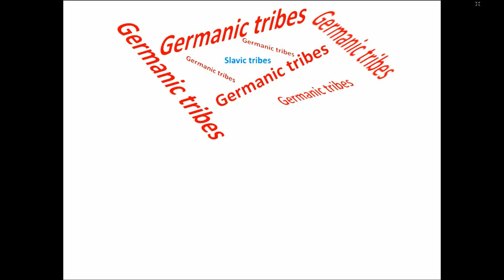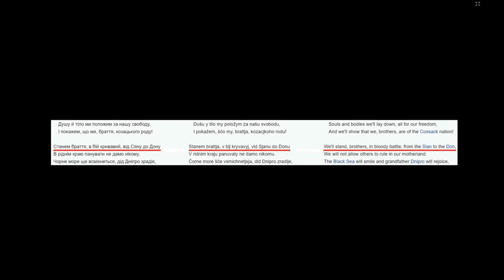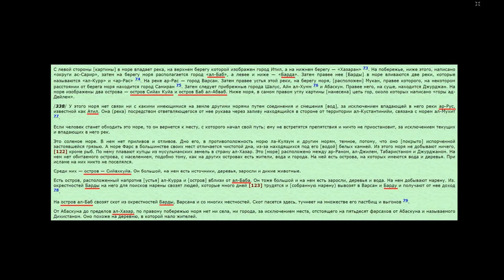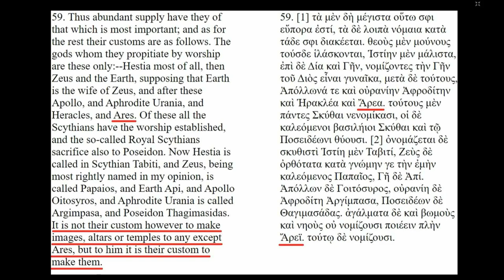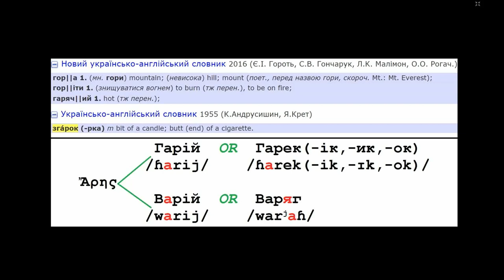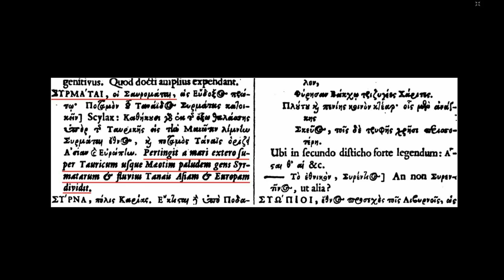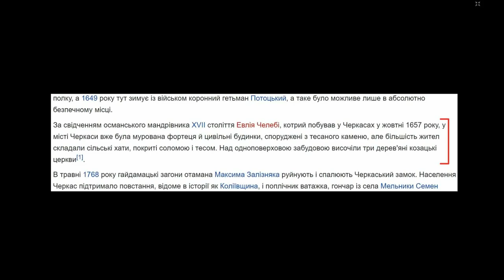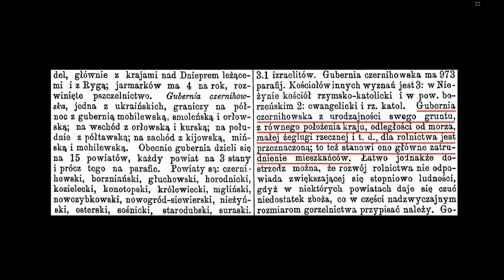Slavic tribes, Scythian language, and Ukraine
The Scythian language is neither Indo-Iranian, nor Turkic. Nor Germanic, and, obviously, not Russian. But it's a language that still exists and, as it seems to be, the dominant part of which has remained unchanged from BCE. To be more precise, from at least the 5th century BCE - the age, in which Herodotus lived.
That's what is being proved in this video. Enjoy this historical investigation.

вабити
баба
бабка
чавити
затівати
гоїти
зір
перевалювати
вал
гора
горіти
гарячий
стріляний горобець
правлячий
ваба
чави
батава
гороб'я
згарок
сурмач
сурма
окравка
окрайка
крайка
сяяти
церква
церківка
церківник
церківця
церковний
моква
мочити
цокіт
цокотати
сокотати
сокотіти
сокіл
тіяти
батати
сокіт
перебатувати
- sum.in.ua (Словник української мови: в 11 томах. Академічний тлумачний словник (1970—1980)):
ватага
אַרְיֵה
הַר

Wiki Articles (as of Sep 16, 2020)
- Wikipedia:
-- en:
Scythians
Shche_ne_vmerla_Ukraina
Scythian_languages
Greek_alphabet
Apollo
Aphrodite_Urania
Ares
Arimaspi
Sarmatians
Epiktetos // Image: Epiktetos' "Scythian archer", 520-500 BCE
Latin_phonology_and_orthography
Surma-horn
-- uk:
Житомир
Корсари
Черкаський_замок
-- ru:
Мейер,_Андрей_Казимирович
-- la:
Naturalis_historia_(Plinius)
- Wiktionary:
-- en:
αρχι-
ταχύς
αμαξάδα
σαῦρος
μάτι
-- el:
μπάσος
μπάσο
-- fr:
Syrmatae

mlK5dnqfmy0
A9gODxSS0Xc
iUsPoRl32hA
joMdFuX3s-U
-_3UXltwX2g

Herodotus' History, tr. by G.C. Macaulay, 1890

Strabo's Geography, Book 7, Ch. 4
penelope.uchicago.edu/Thayer/E/Roman/Texts/Strabo/7D*.html

Google Books (for the full URL, paste remaining letters after "
| lQJ5z1Wcet4C | Leonis diaconi Caloënsis Historia scriptoresque alii ad res Byzantinas pertinentes: ... 1819 - pp. 11, 38, 47
| 75tJAAAAMAAJ | Sergiei Mikhailovich Solov'ev. Istoriia Rossii S Drevnieishikh Vremen, Volume 1. 1866 - p. 336
| YTLMlGDWiHwC | John William Donaldson. The New Cratylus ... 1850 - p. 136
| bEAOAAAAQAAJ | Petr Grigorʹevich Butkov. Оборона лиетописи русской, Несторовой от навиета скептиков. 1840 - p. VIII after p. 462
| 2UUQAAAAYAAJ | Siegmund Jakob Baumgarten. A Supplement to the English Universal History: ... 1760 - p. 30
| zecDAAAAQAAJ | John William Donaldson. Varronianus: ... 1844 - p. 29
| EqwBAAAAYAAJ | Alexander MacBean. A Dictionary of Ancient Geography: ... 1773 - look for the word "Syrmatae"
| 9OhCAAAAcAAJ | Lukas Holste. Notae et castigationes in Stephani Byzantii Ethnica. 1684 - p. 308
| yytOAQAAMAAJ | Nuovo dizionario geografico universale statistico, storico, commerciale, Volume 10. 1833 - p. 620
| 89lbAAAAcAAJ | Alexander Gwagnin. Z kroniki Sarmacyi europskiej ... 1860 - p. 66
| oaImAQAAIAAJ | Rozprawy, Volume 11. Akademja umiejetności w Krakowie. Wydzial historyczno-filozoficzny. 1879 - p. 335
| yVo6bi7o4zIC | Čtenija v Imperatorskom obščestve istorii i drevnostej rossijskich pri Moskovskom universitete. 1867 - pp. 338, 373 (look for "Cerkow" in "Указатель"and "Список кораблей царскаго флота")
| GZbwUaf04dcC | Dizionario di geografia universale, contenente gli articoli più necessari della geografia ... : 2.2, Volume 2. 1862 - p. 2155
| z_IEAAAAYAAJ | Carlo Denina. Pierre-le-Grand. 1809 - p. 87
| wCxOAQAAMAAJ | J.-G. Masselin. Dictionnaire universel des géographies, physique, historique et politique, ... 1827 - p. 386

Андрей Казимирович Мейер. Повественное, землемерное и естествословное описание Очаковския земли: ... 1794 - pp. 44-45, 50

Pliny the Elder. Historia Naturalis, Book VI
1933 (reprint of 1905's ed.): penelope.uchicago.edu/Thayer/L/Roman/Texts/Pliny_the_Elder/6*.html

Eastern Literature / Восточная Литература
- Шамс Ад-Дин Ал-Мукаддаси "Лучшее разделение для познания климатов":
vostlit.info/Texts/rus15/Mukaddasi_2/frametext.htm
- "Каспийское море в арабских источниках":
vostlit.info/Texts/Dokumenty/Kavkaz/Kasp_more_ist/frametext1.htm

Słownik geograficzny Królestwa Polskiego i innych krajów słowiańskich, Tom I. 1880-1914 - pp. 802, 827
(replace the last number with a necessary page number)

Daniel Haidachuk as a [Ukrainian native-] speaker